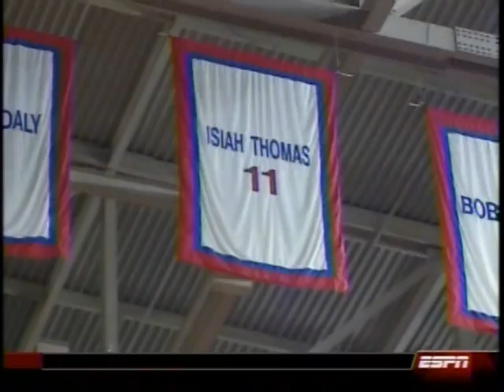2009 NCAA Dunk Contest 1st Round Highlights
Highlights from the first round of the 2009 NCAA Dunk Contest. Featuring Micah Downs, Jeremy Pargo, Charlie Coley III, Jermaine Taylor, Wes Matthews, Tony Danridge, etc.